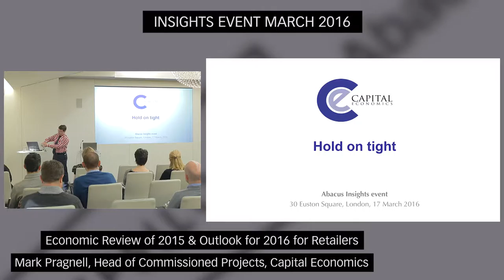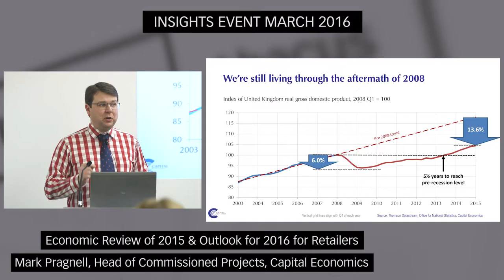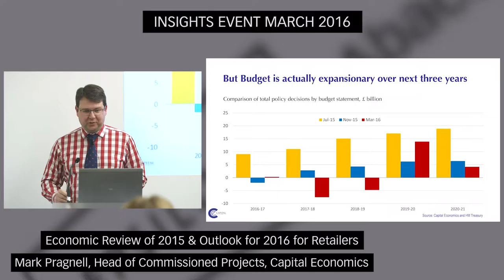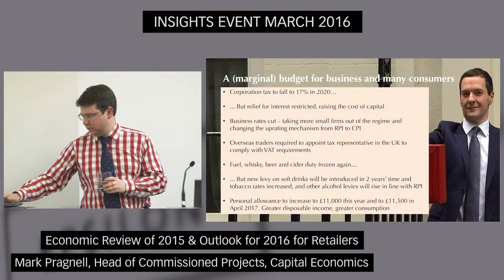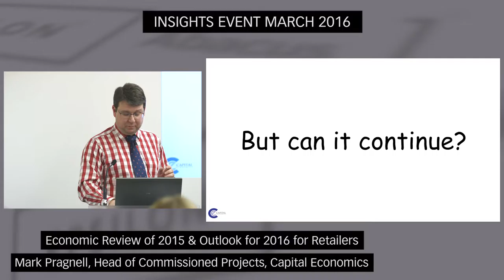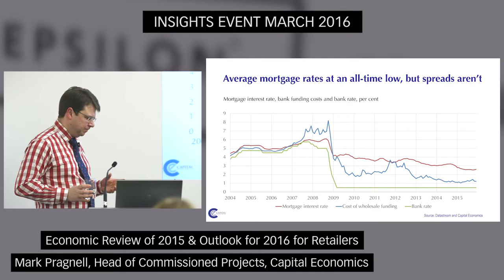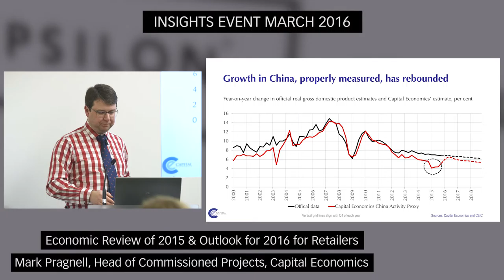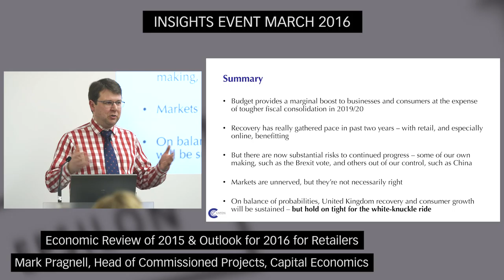Economic Review of 2015 & Outlook for 2016 for retailers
Mark Pragnell, Capital Economics at 30 Euston Square, London, 17 March 2016